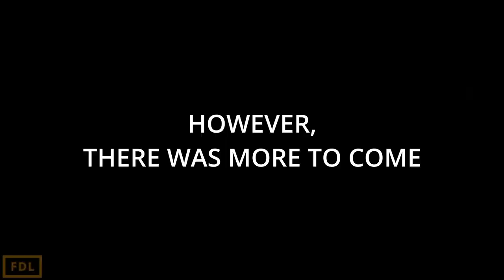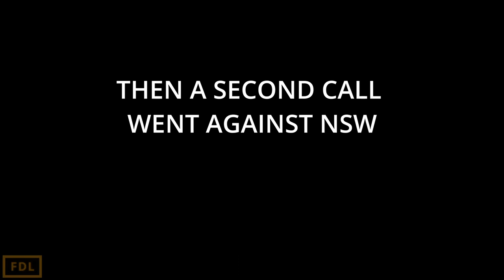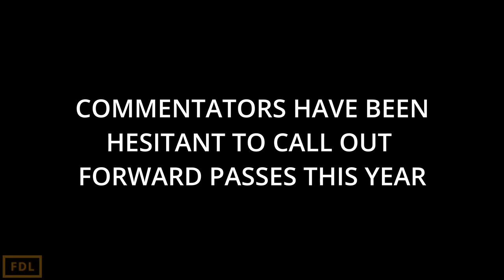THE RIGHT CALL?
THERE WERE TWO CONTROVERSIAL TRIES IN STATE OF ORIGIN II, DID THE REFEREE GET THEM RIGHT?